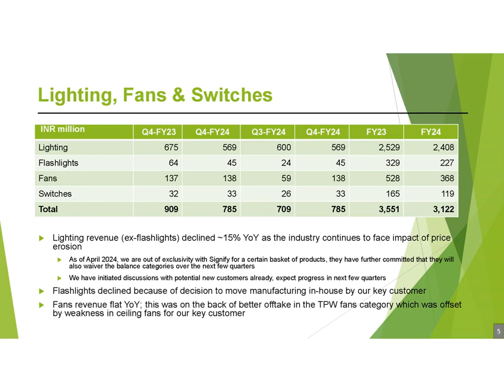Elin Electronics Ltd Investor Presentation for FY & Q March 2024 results